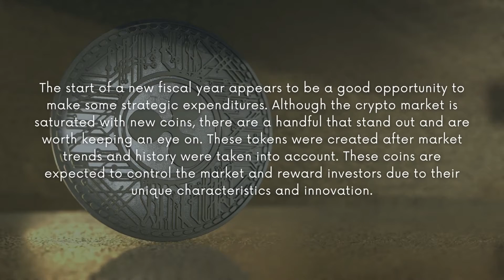Have a break. Have a cryptocurrency. Logarithmic Finance (LOG), Solana (SOL), and Shiba Inu (SHIB).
The start of a new fiscal year appears to be a good opportunity to make some strategic expenditures. Although the crypto market is saturated with new coins, there are a handful that stand out and are worth keeping an eye on. These tokens were created after market trends and history were taken into account. These coins are expected to control the market and reward investors due to their unique characteristics and innovation.

crypto
cryptocurrency
crypto news
crypto news today
cryptosrus
crypto miner
crypto mining
crypto crash
crypto wallet
crypto market
crypto trading
crypto nft
crypto earn
crypto scams
crypto today
crypto news alerts
DeFi
Cryptocurrency
Crypto
cryptocurrency news
cryptocurrency news today
crypto
cryptocurrency
crypto news
crypto news today
cryptosrus
crypto miner
crypto mining
crypto crash
crypto wallet
crypto market
crypto trading
crypto nft
crypto earn
crypto scams
crypto today
crypto news alerts
DeFi
cryptocurrency news